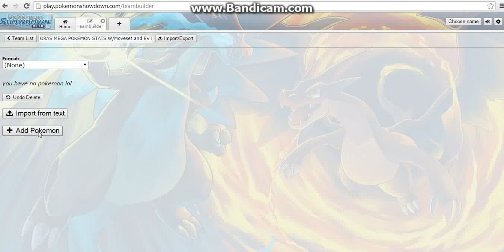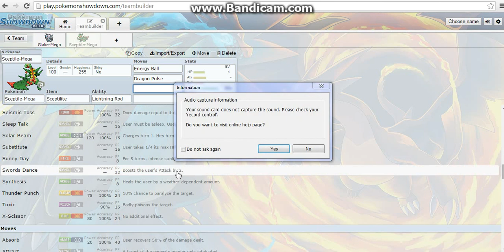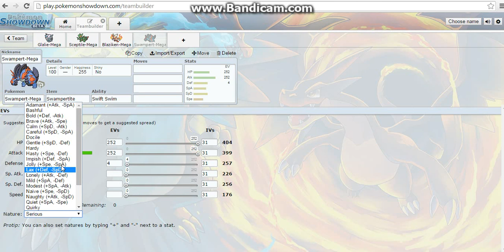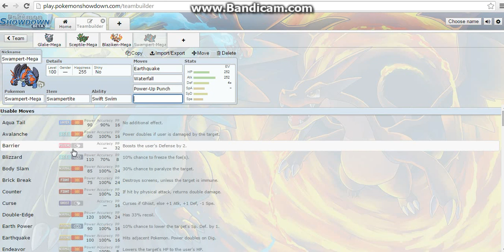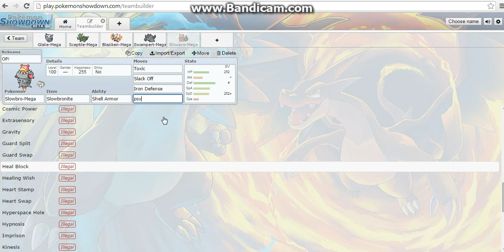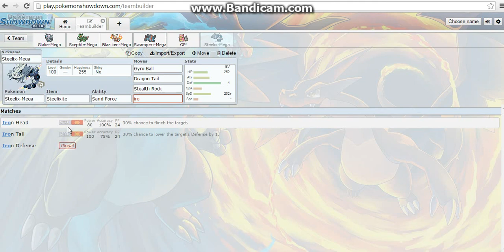Pokemon: ORAS Mega's GUIDE Part 2